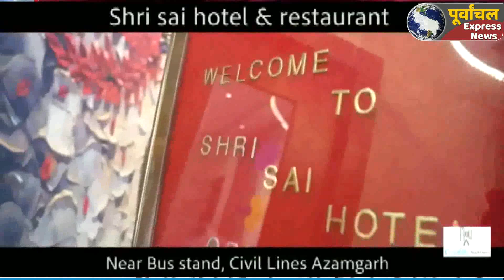AZAMGARH:16 दिसंबर को 1971 के जंग में शामिल सैनिकों के परिवारों को किया जाएगा सम्मानित.!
Azamgarh big news#bigbreking
स्वाधीनता के 75 साल पूरे होने पर इन दिनों स्वाधीनता का अमृत महोत्सव मनाया जा रहा है इस दौरान आजादी के दीवानों को याद किया जा रहा है। खास ये है कि इसमें उन्हें भी याद किया जा रहा है जो लगभग इतिहास के पन्नों से गायब हो चुके है। 16 दिसंबर को शहर के जजी के मैदान में एक बड़ा आयोजन होने जा रहा है। इसके लिए जिला प्रशासन के साथ ही राष्ट्रीय स्वयं सेवक संघ भी तैयारियों में जुटा है। बुधवार को कार्यक्रम स्थल पर आरएसएस के जिला प्रचारक अम्बेश जी ने बताया कि इस मौके पर 1971 के जंग में शामिल 15 सैनिकों के परिवारों को सम्मानित किया जाएगा। कार्यक्त्रम की शुरुआत मुंबई से आए स्पेशल बैंड दल द्वारा किया जाएगा। इसके अलावा कई सांस्कृतिक कार्यक्त्रमों की भी प्रस्तुति की जाएगी। उन्होने कहा कि देशभर में आगामी 19 नवंबर से 19 दिसम्बर तक आजादी का अमृत महोत्सव मनाया जा रहा है। जिसमें भारत की स्वतन्त्रता के लिए अपना बलिदान देने वाले वीर सपूतों और मुगल शासकों से देश की रक्षा करने वाले वीरों को याद किया जा रहा है। उन्होने कहा कि स्वतंत्रता का अमृत महोत्सव हमें अपनी जड़ों से जुड़ने, स्वत्व, स्वबोध और स्वाभिमान को जागृत करने का अवसर प्रदान करता है। समाज के सभी वर्ग के लोगों को मिलकर सफल बनायें और अपने पूर्वजों के महान संघर्षों का स्मरण करें।